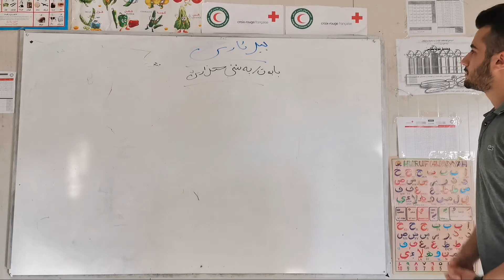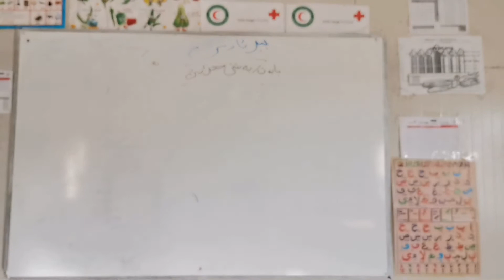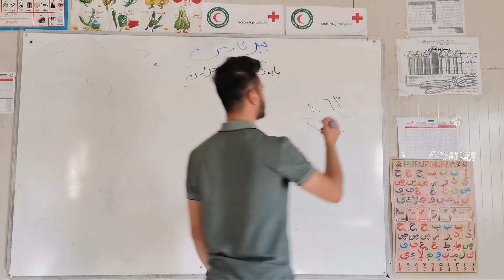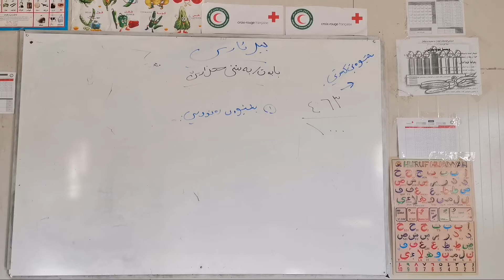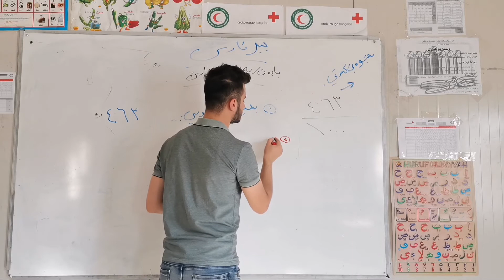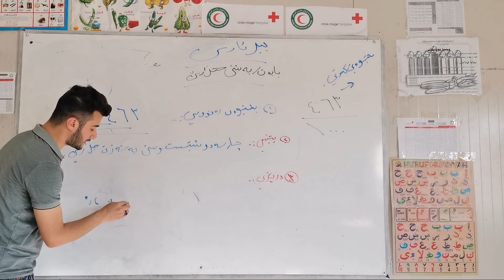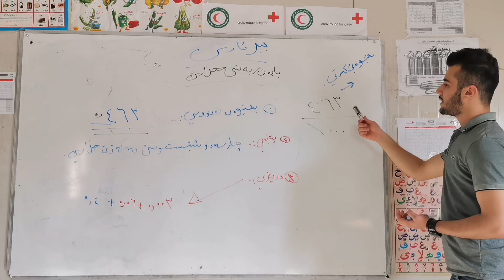بيركاري پولا ٤ وانا حه فتێ و شه ش